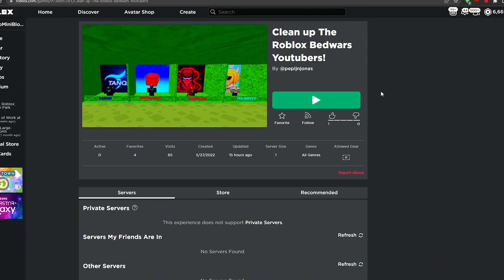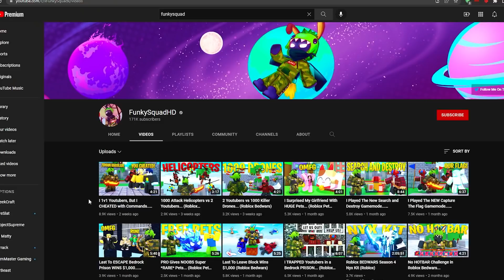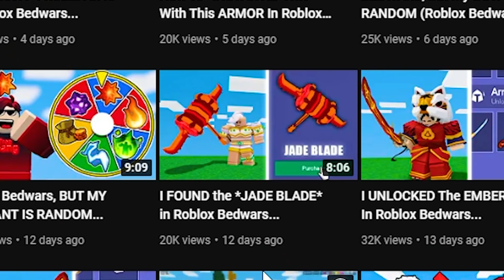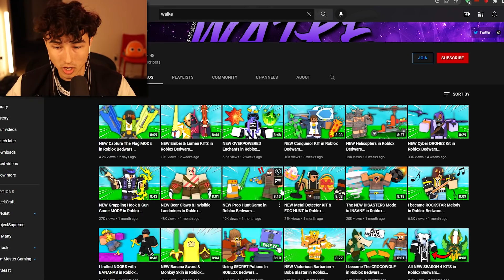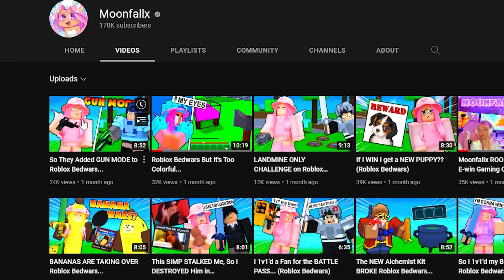Roblox BedWars YOUTUBERS Are Gonna Hate Me For This...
In this video we cleaned up all the Roblox BedWars YouTubers!